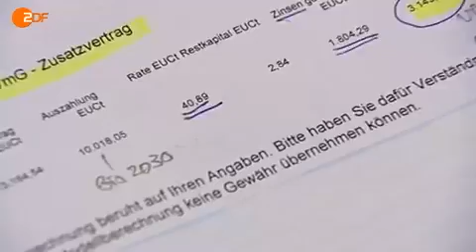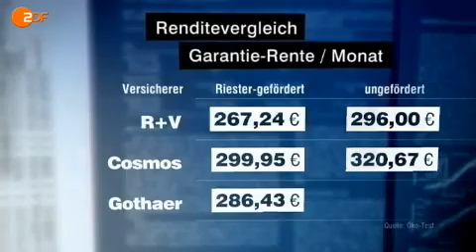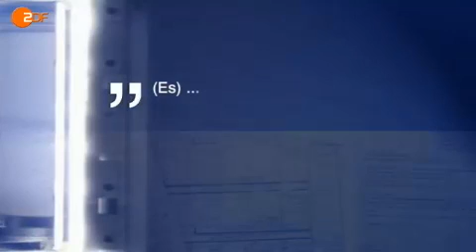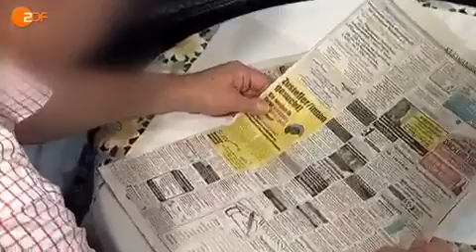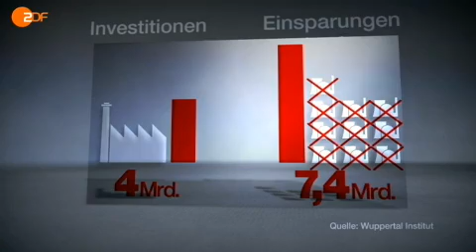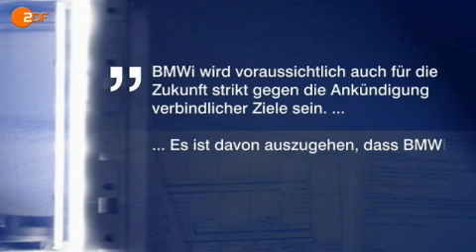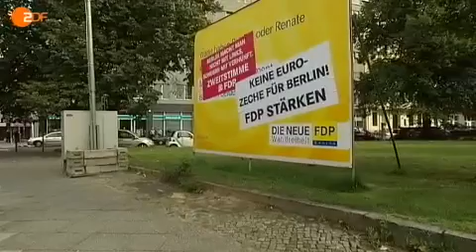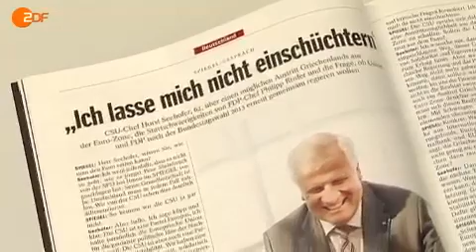Frontal21-Sendung vom 20. September 2011